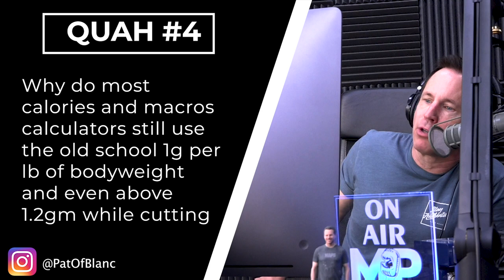The Ideal Amount of Protein for Muscle Gain & Fat Loss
In this QUAH Sal, Adam, & Justin answer the question “Why do most calorie and macro calculators still use the old school 1 gram pound per body weight and even above 1.2 grams while cutting? When most recent studies show no benefits for muscle building or fat loss in going above 0.7 grams per pound? "